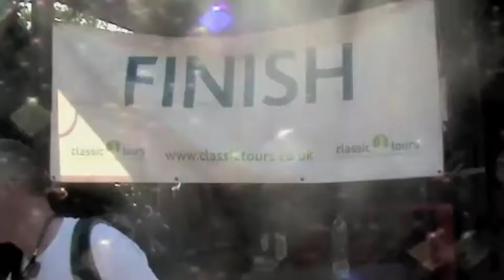Experience of a Lifetime - Garnik Climbs Kilimanjaro | RB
Our final winner of our Experience of a Lifetime competition shares his experience climbing Mount Kilimanjaro in support of Save the Children.